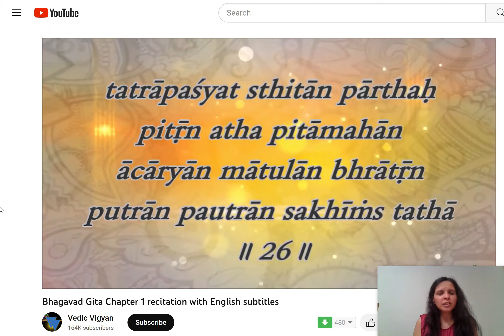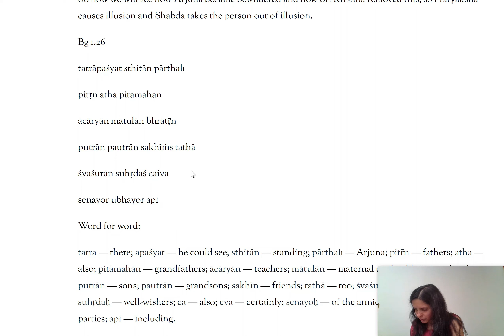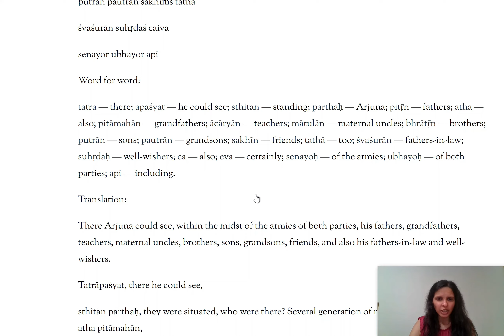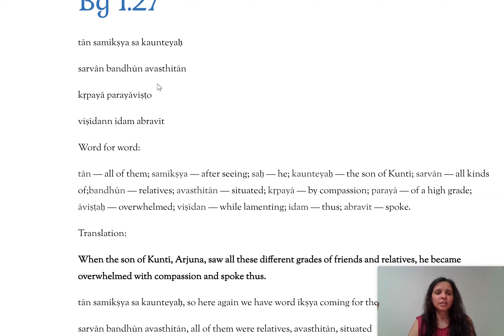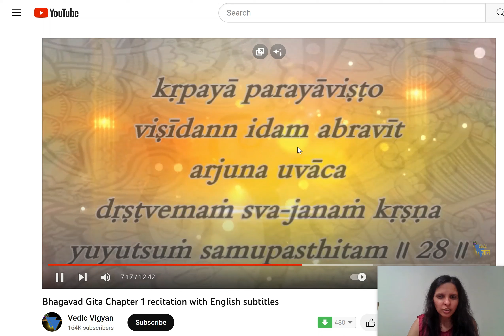BG 1.27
Hi, my name is Deepika, or Dee. This playlist and project are to study the Gita, one verse per video, one video per day. Since the scripture has 700 verses, this is an approximately two year project.

The goal for me is to study the Gita from multiple sources, to get an authentic understanding of the Bhagvad Gita, literally meaning the song of God. My intention is to understand God's words spoken through the Gita as authentically as I can, and share that with you. I am in the process of obtaining many sources of the Bhagvad Gita and I refer to many of them when I study the verse on these videos. The sources include both the Dvaita and the Advaita schools of thought. I am studying Srila Prabhupada's books as well as Sankracharya's translations.

Outside of the Gita studying effort, I find myself being drawn to the Gaudiya Vaishnavism school of thought, or the bhakti path. My personal growth world focuses more on following our heart rather than our heads, which feels very right and good to me, and since the bhakti path is all about love, this path feels very right to me, and very aligned. I therefore spend time volunteering at and praying at the Isckon temple, which people know more widely as the Hare Krishnas.

I will be bringing in my knowledge of personal growth to this effort, so my studies will include that lens.

1. Isckon: Caitanya Charan prabhu has two websites with extensive knowledge and articles on each verse of the Gita.

2. Isckon: Srila Prabhupada: His The entire 'Bhagvad Gita As It Is' has been uploaded on this very easy to read website for your reference.

3. Swami Mukundanada - the entire Bhagvad Gita has been uploaded in this very easy to read website.

4. The complete Bhagvad Gita by Koti Sreekrishna and Hari Ravikumar

5. Swami Chinmayananda's book. The translations of Chapter 1 did not resonate with me because he was very harsh with Arjun, so I have not been reading it, but I will consider it in places where he focuses on the philosophies.